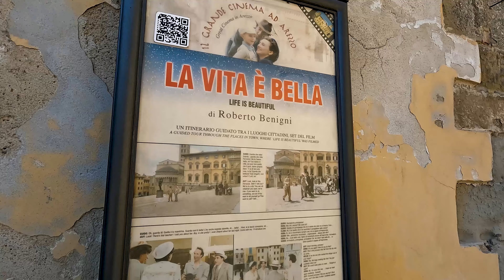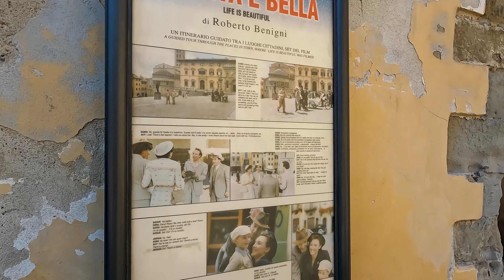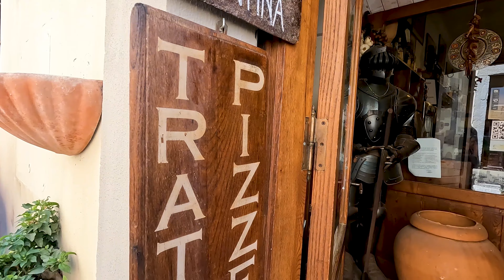O QUE VISITEI NA TOSCANA? | Especial Toscana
Nesta série de 4 vídeos fiz um giro por algumas cidadezinhas da Toscana. Para o primeiro episódio, Arezzo e Cortona!